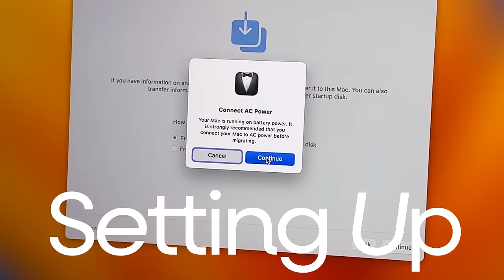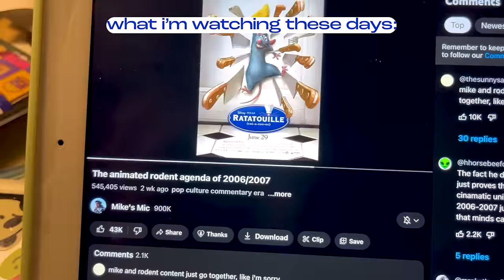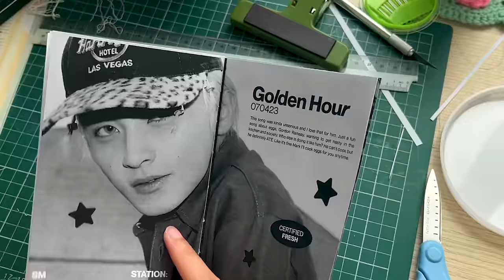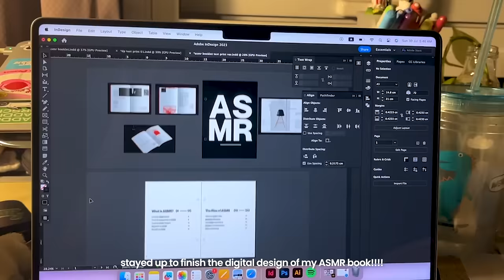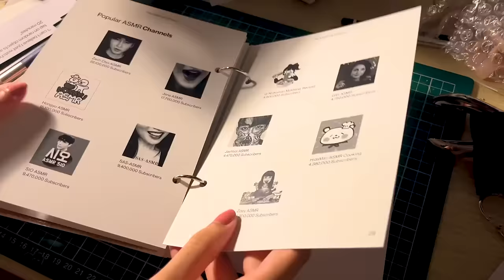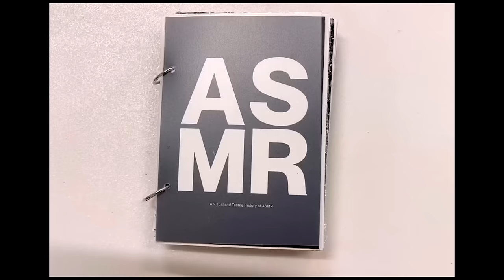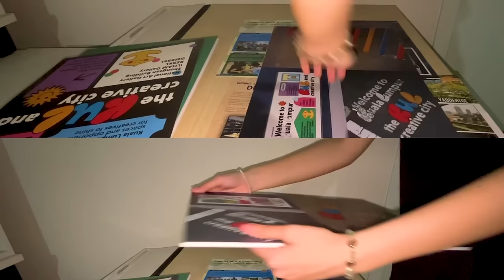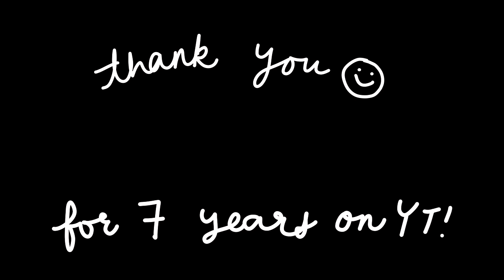uni finals vlog 💻 macbook unboxing, my most sleep deprived era, design student, book making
since today’s vlog is long, I’ve prepared timestamps :) I hope you enjoy the video!

0:00 part one: preparing for finals
0:04 unboxing MacBook, setup, customisation
03:12 ceramics, designing, shopping
04:52 on campus
05:48 making a zine
06:40 more designing!
07:26 part two: getting busy!
07:33 ceramics again
08:07 a small haul
08:35 painting ceramics
09:07 printing asmr book + assembly
11:48 part three: assessment week
11:55 watch the sky turn dark as I work
12:10 5 minute crafts??
12:32 final touches on asmr book
13:30 assessment day + book final outcome
14:40 more printing and stress eating
15:09 sleep? Idk her
16:34 design students at 4am:
17:19 very proud of my display
18:05 the end of year 2
18:21 clips where im not stressed!

music
laufey but lofi ~ a jazz lofi mix ~ chillhop beats to study/relax to (from the start, bewitched) by @demongummies

WHAT
💻  2023 M2 Macbook Pro, 14-inch
📚 design communication student!
🐸  iPad 2018, 9.7 inch with 1st generation Apple Pencil